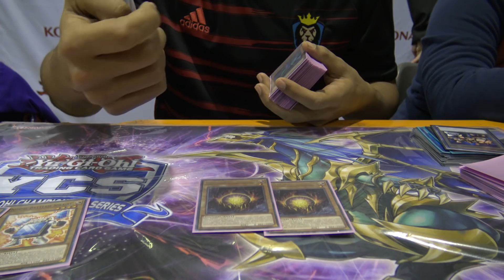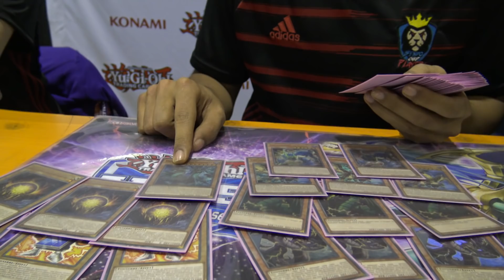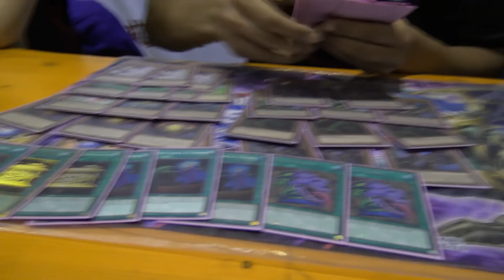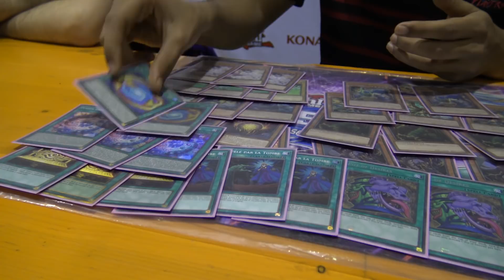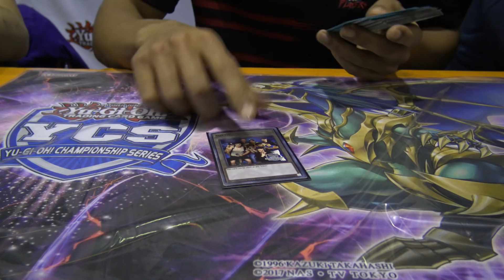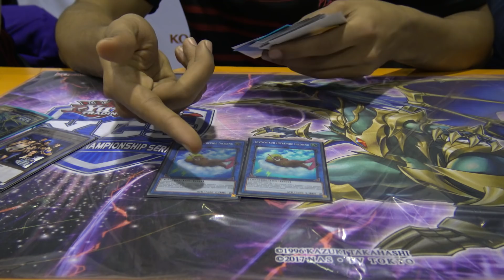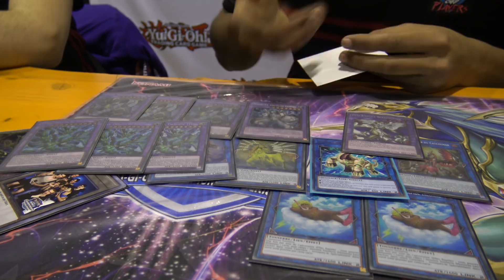YCS Milan 2018 - TOP 16 Samir Bachar Thunder Dragon Pure Deck Profile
On se retrouve aujourd'hui pour la deck profile de Samir qui a fait top 16 à l'YCS Milan et sur un score de 10-1 à l'issu des rounds.